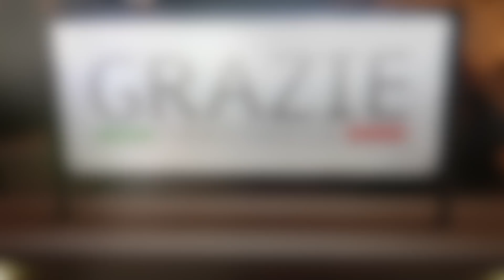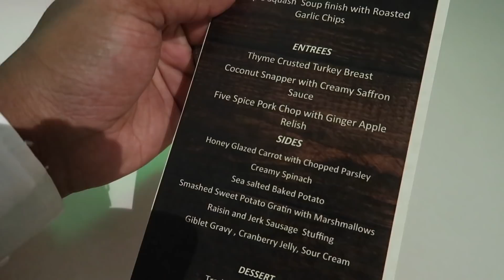THANKSGIVING DINNER IN JAMAICA AT THE ROYALTON NEGRIL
Wanna see how thanksgiving dinner 2020 was for us on vacation? Check out our dinner at the Royalton Negril resort and spa Jamaica.